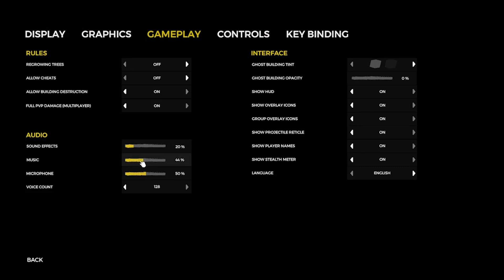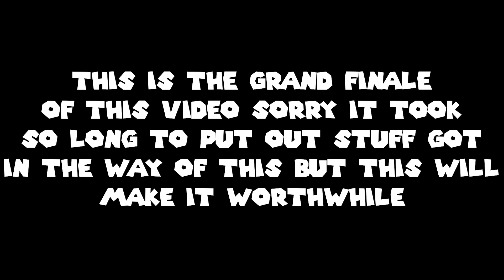The Funniest Men On Earth "Poorly" Survive Nature: The Forest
Yes yes these two chum buckets have finally returned to the channel (Emily isn't allowed to be released yet). We play the forest and because we are so funny it is definitely a good watch... maybe.

Thank you all for 200 subscribers it is indeed a beeeeeeeg number, more videos to come and music aswell!

Edited By: Knight